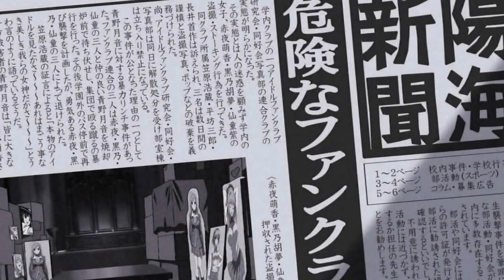Rosario Vampire Abridged Episode 7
Edited by Scorpion420King

Cast list
RadiantLuchia: Moka, Inner Moka, Teacher
Spiritkitten: Yukari
Sydsnap: Kurumu, Mizore
Shuichiro12: Gin
NeumanProductions: Club Member 2
Scorpion420King: Club Member 1